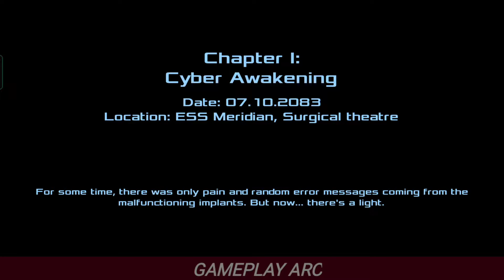Dead effect 2 game review | traffic raider gameplay | Gameplay arc.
For more gameplay check the channel

gameplay
android gameplay
gameplay arc
arc gameplay